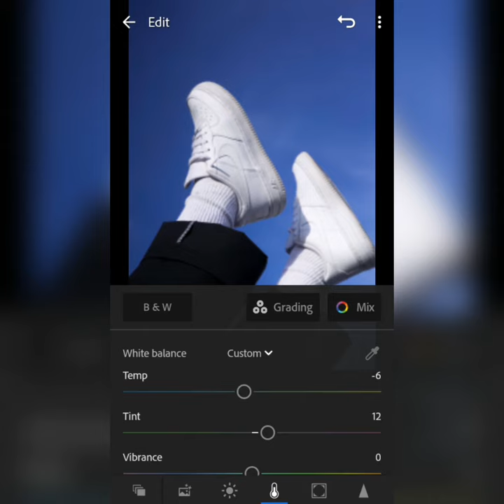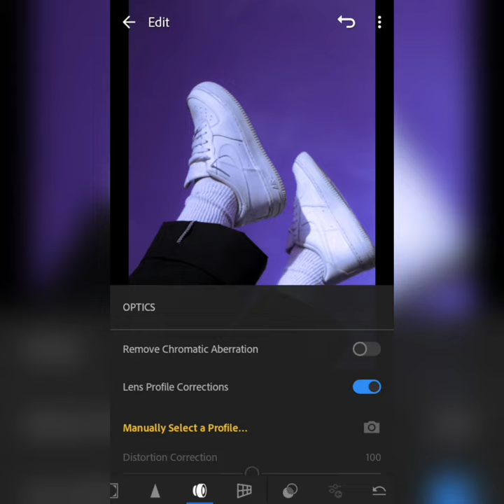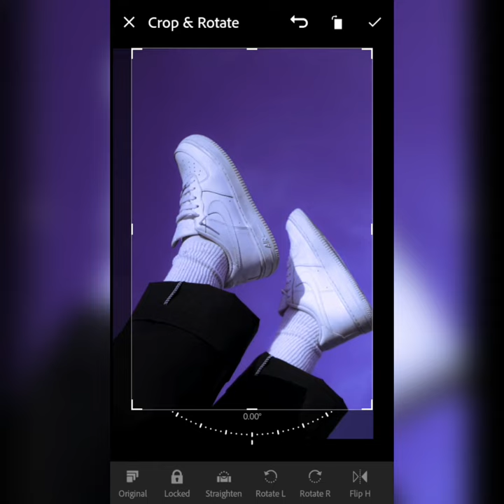Vintage Style Edit In Lightroom Mobile | Lightroom Mobile Editing Tutorial | Free Preset DNG